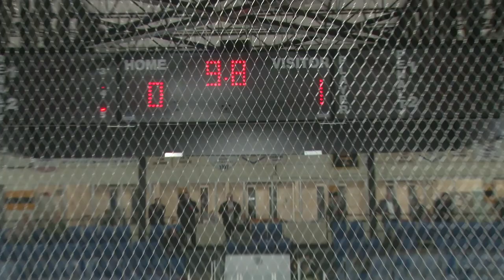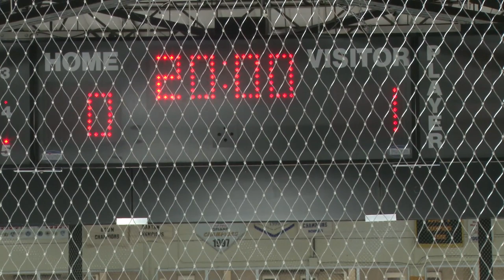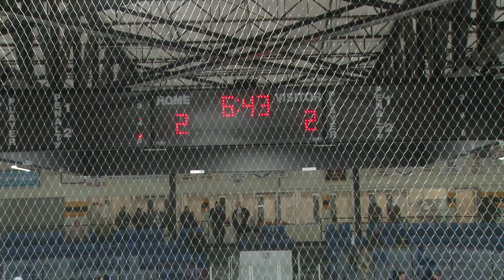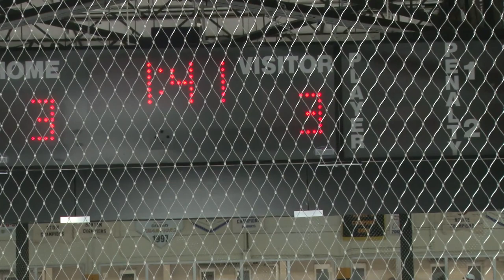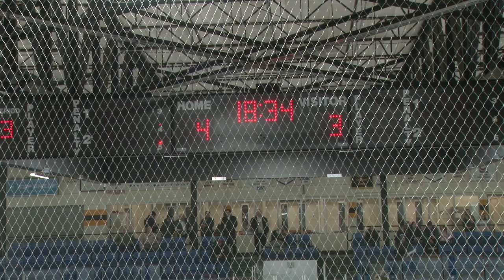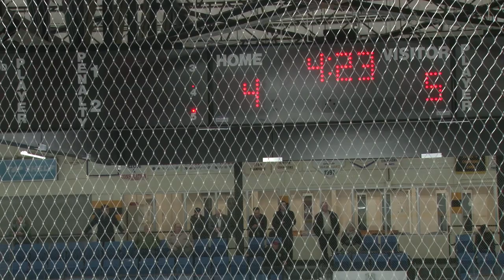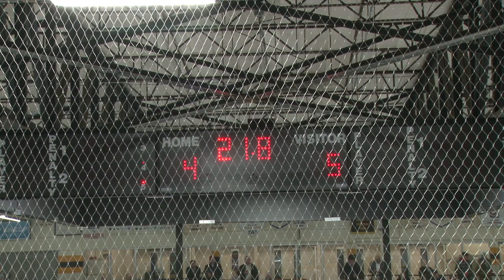Hamilton Steelhawks vs the Stoney Creek Generals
Hamilton Steelhawks vs the Stoney Creek Generals on Friday December 14, 2018.